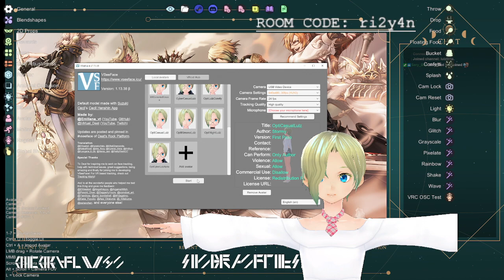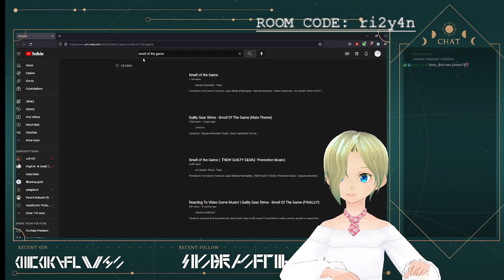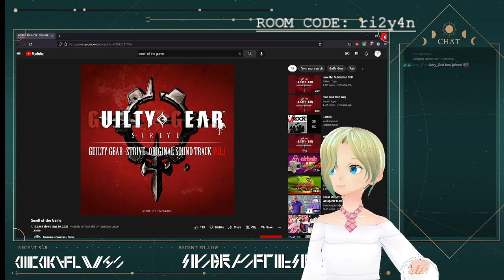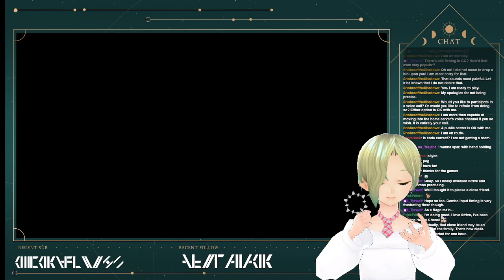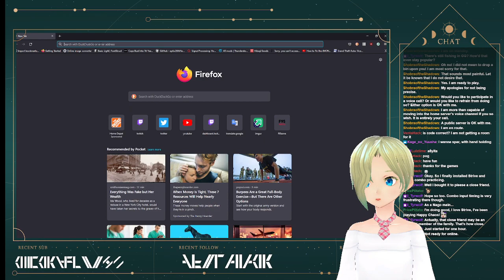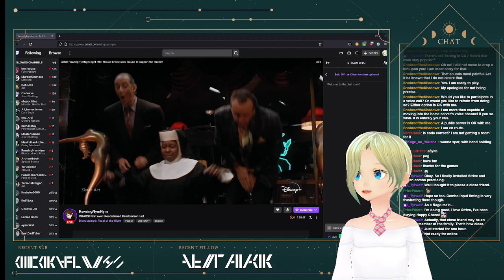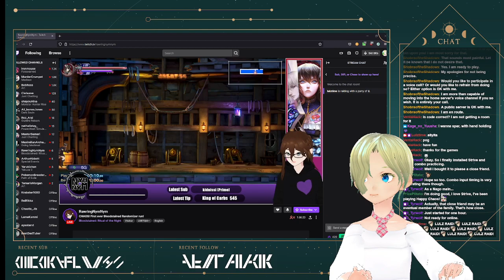[STRIVE Saturday!] (Part 2!) Good morning Lullies! It's time for some early morning May-Play!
There were some driver issues partway through the stream. This is the second part!